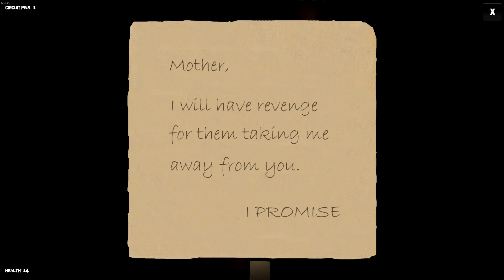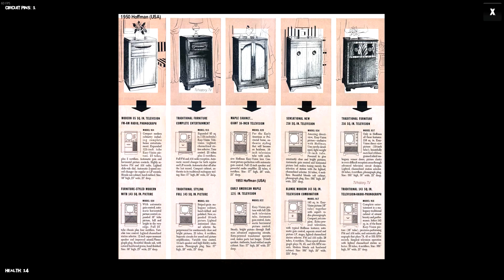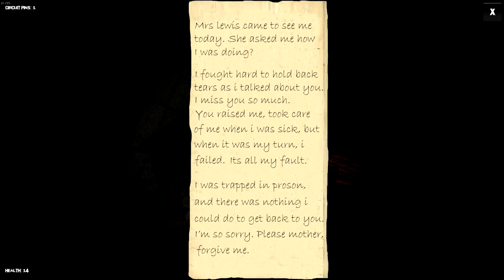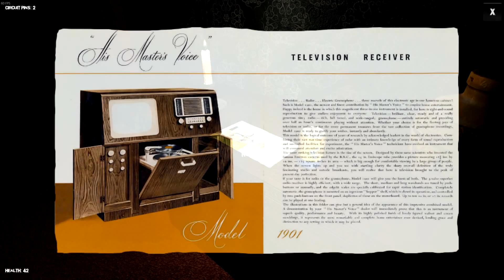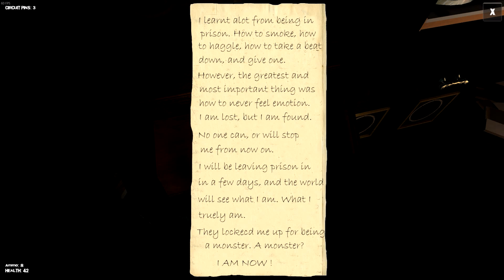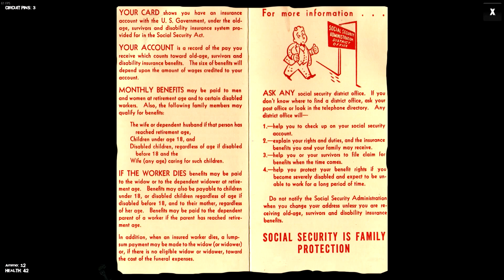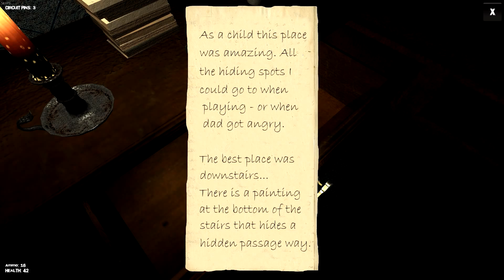Kidnapped | First Impressions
Originally I wasn't interested in the game but after seeing Deceptive Games take criticism of the game on the chin I became more interested in the game

(Recorded with Dxtory) Note: At the time of recording the game was having issues with Dxtory